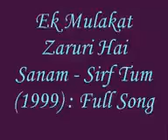Hindi gana sonu Kumar 🌹❤️👌✌️